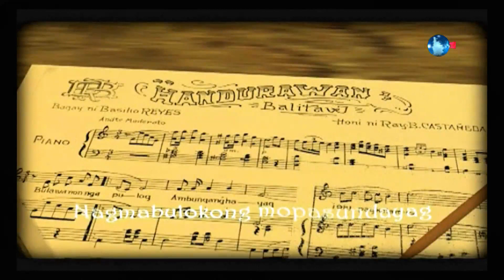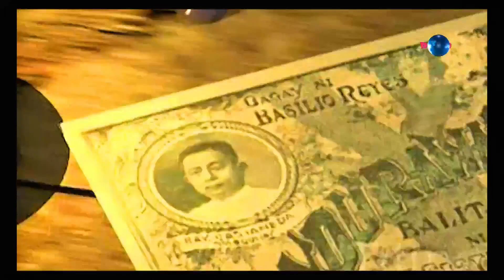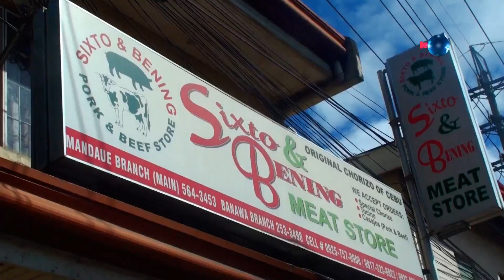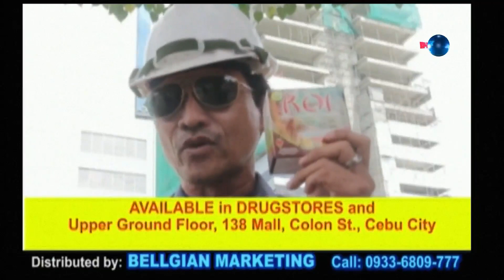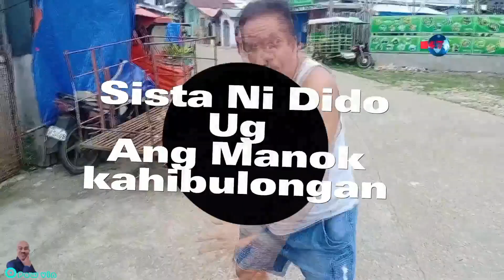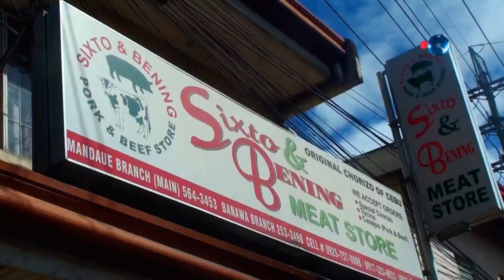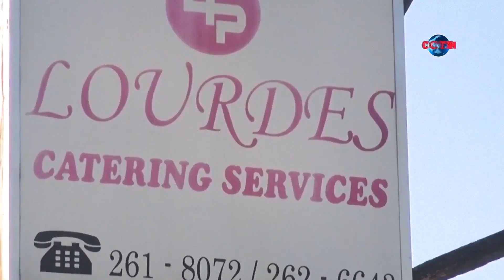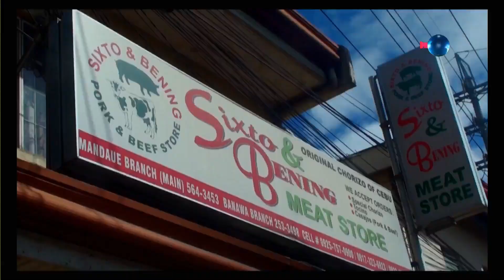HANDURAWAN | March 24, 2023